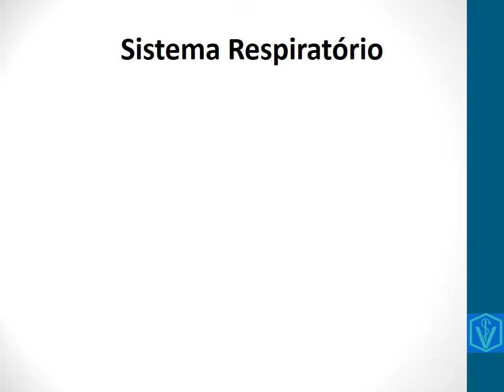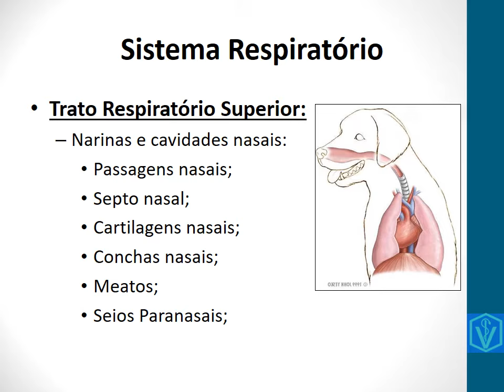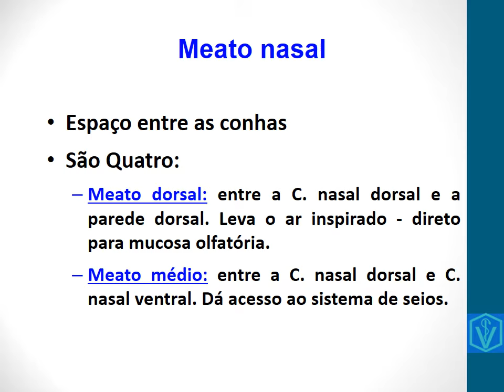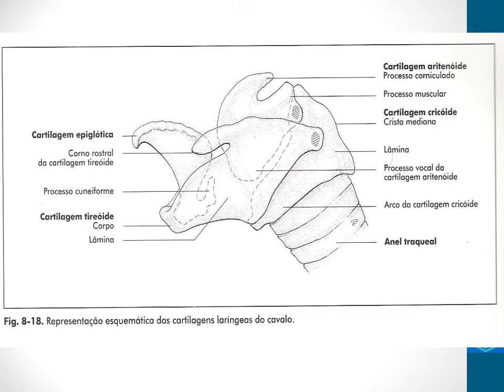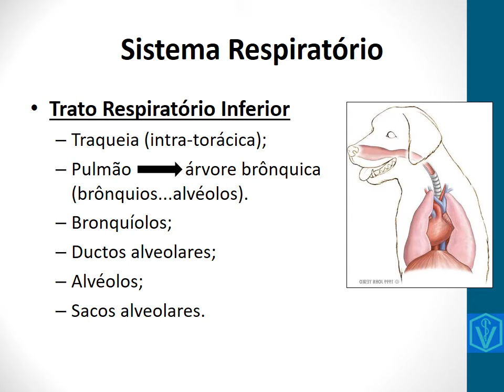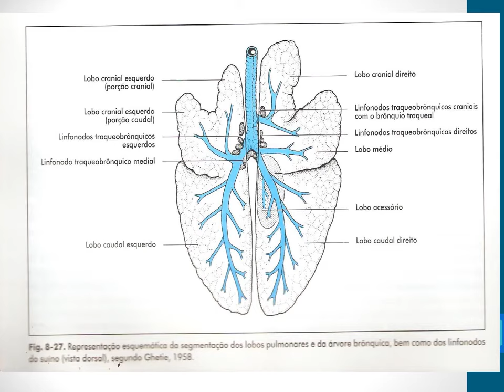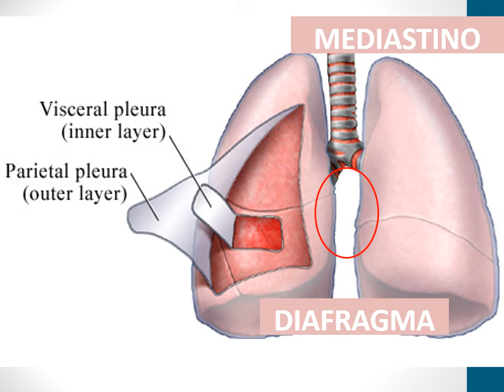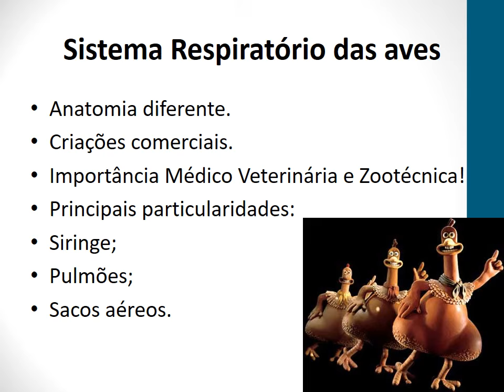Anatomia Do Sistema Respiratório Animal | Professor Jomel Vet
Fala pessoal!
Assista a nossa aula sobre a anatomia do sistema respiratório.
Aula destinada a todos os estudantes e profissionais das ciências agrárias: Medicina Veterinária, Zootecnia, Agronomia, Licenciatura Agrícola, Biologia e os cursos técnicos em Agropecuária e afins.
Bons estudos!
Forte abraço do seu professor Jomel Vet e Poeta!